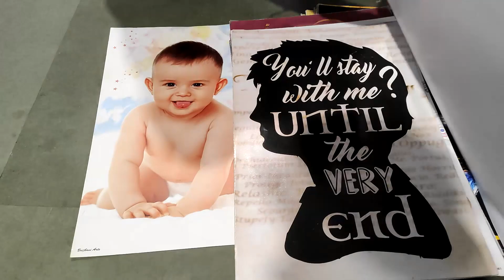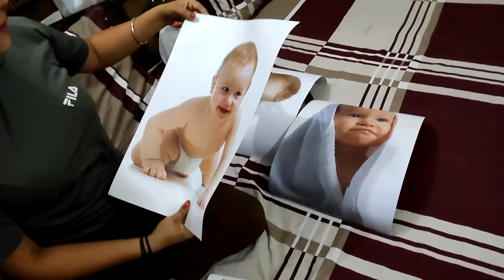WE ARE PREGNANT ... ❤️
Vlog
dailyvlogs
familyvlogs
funny
couplevlogs
couplegoodnews
babyiscoming
newvlogs
vlogs
vlog
indian
vlogger
flying
beast
tech
review
gaurav
ritu
flying beast
gaurav taneja
ritu rathee
rabhari
chicklu
fit muscle tv
family vlog
flyingbeast
lockdown
quarantine
dheeme dheeme
great sucess
BEcomeparents
wearebecomeparents